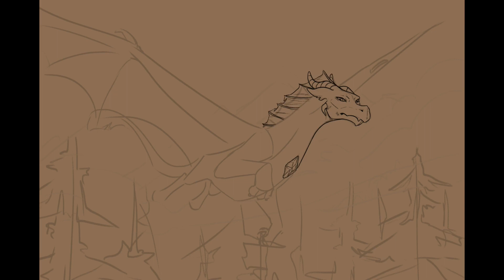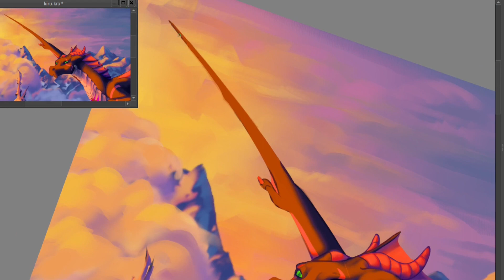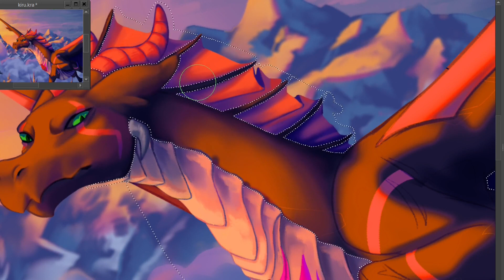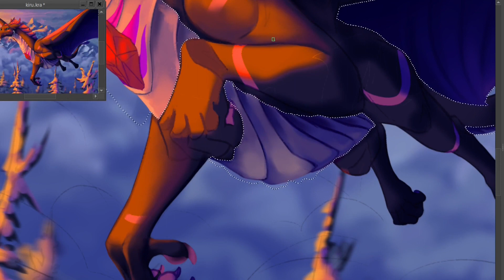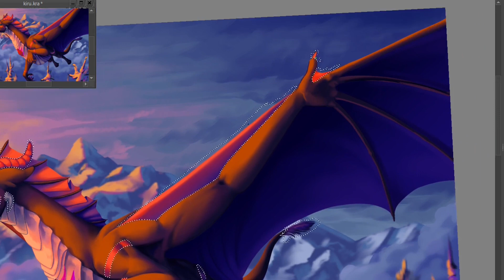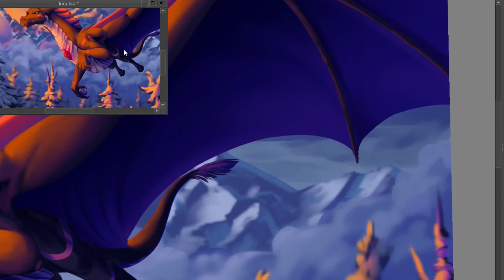Sundown Patrol - Speedpaint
Commission for Kirudon

Programs: Krita, Shotcut
Time: ~10h